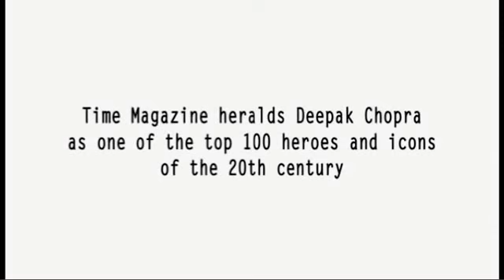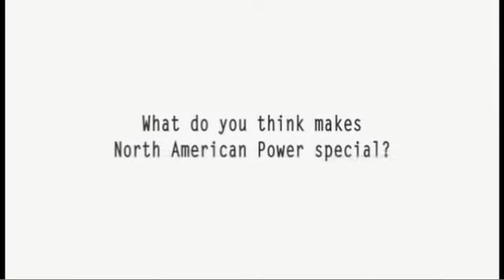"Deepak Chopra Tells Why He Joined North American Power"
Join North American Power Today